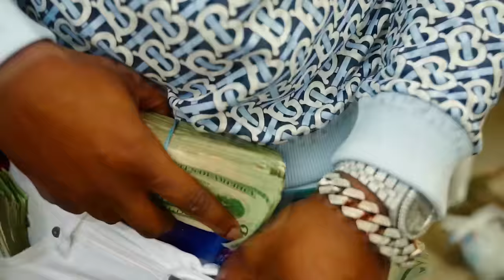Cootie - My Trap House (Official Music Video)